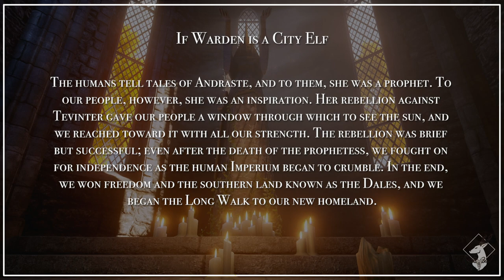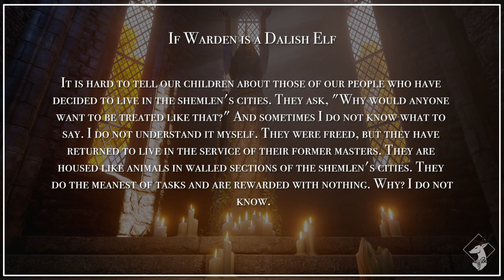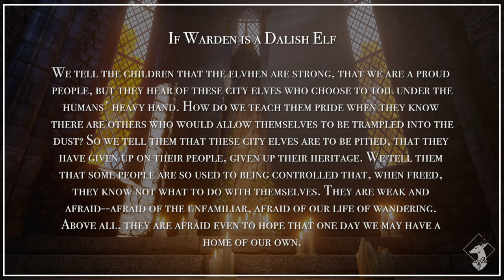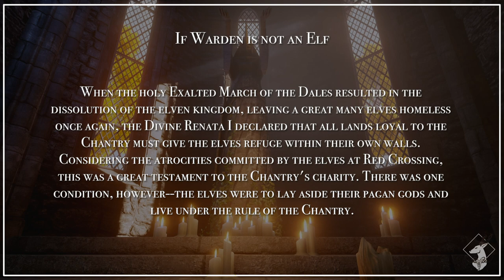{Codex-DAO} The City Elves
This DAO codex entry is found in various places depending on the Origin you choose. If a City Elf, it is given to the player automatically. If a Dalish elf, located as a scroll near Paivel. If not an elf, found in the Elven Alienage. Fun facts, but the City Elf version of this codex appears in the special edition Dragon Age: Origin guide book, but more is added to it. You can check the DA wiki for the full text!